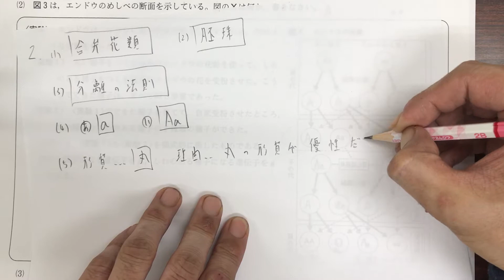【静岡県第3学年第2回学調 理科】大問2⑸ 遺伝の規則性・優勢の法則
再生リストはこちらです↓まとめてご覧いただけます。

富士宮教材開発の静岡県3学年第2回学調の対策教材は、こちらのページで紹介しております

こちらは宣伝用の動画で、26年度の過去問の問題を引用し解説しております。